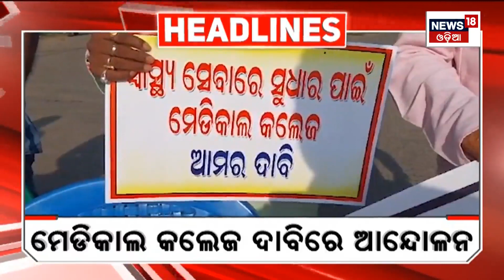Top Headlines | Odisha News Today | Odia Latest News | 23rd Sep 2023